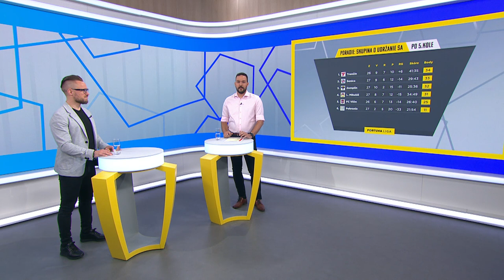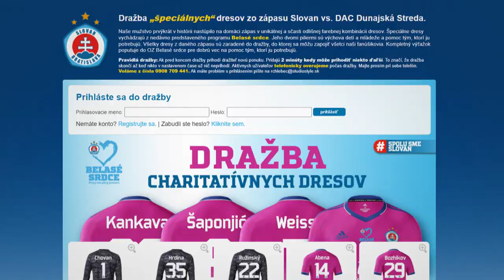FORTUNA LIGA - GÓÓÓL! (ep. 27) Skupiny o titul a záchranu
Boj o titul sa pomalý mení na jasnú záležitosť obhajujúceho majstra - Slovan, kde doma bodoval naplno pri výhre nad DAC. Úplne iné starosti má Pohronie, ktoré už na 99% zostúpi z Fortuna ligy.